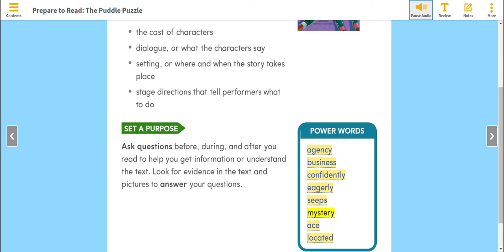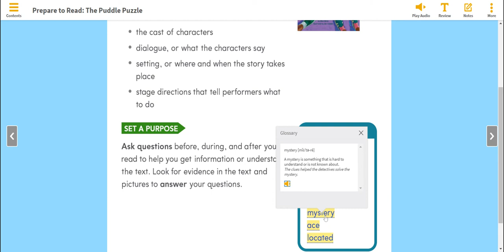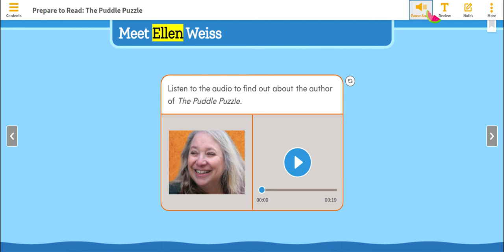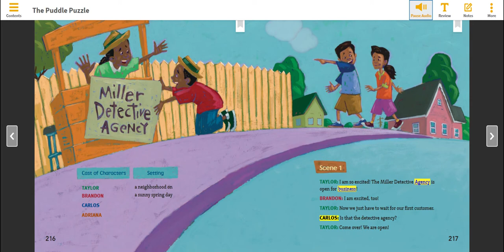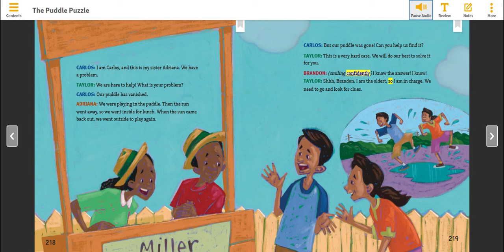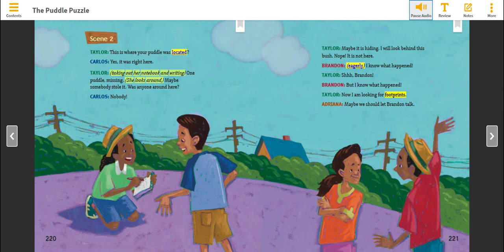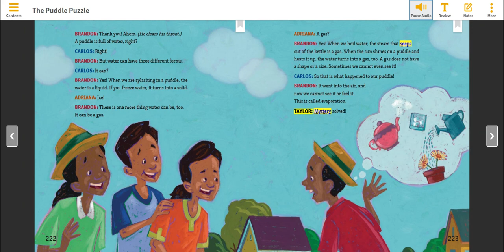The Puddle Puzzle by Ellen Weiss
The brother and sister duo, Taylor and Brandon, help solve the mystery of what happened to the puddle Carlos and Adriana were playing in.